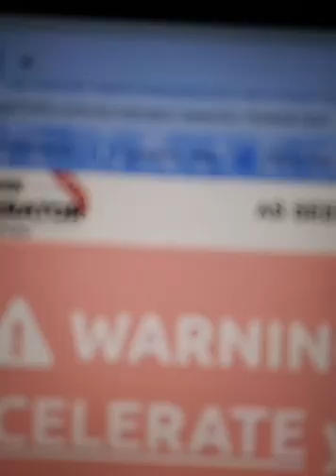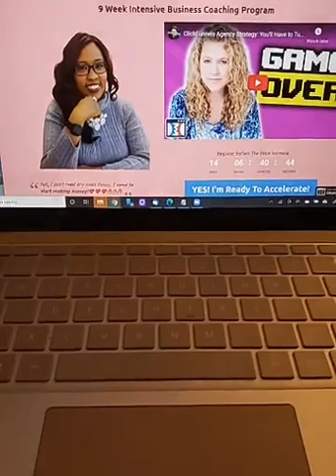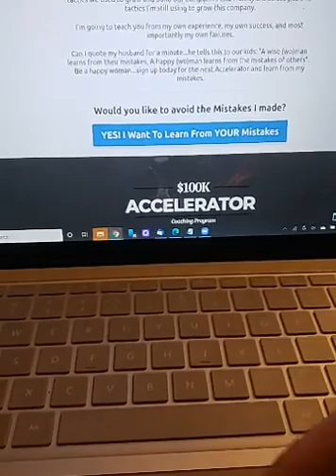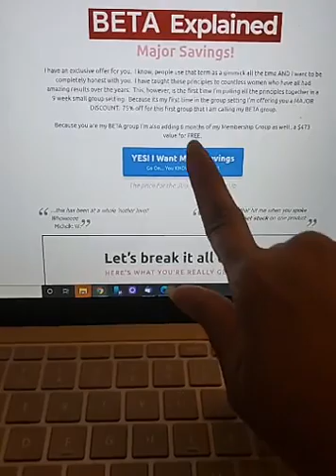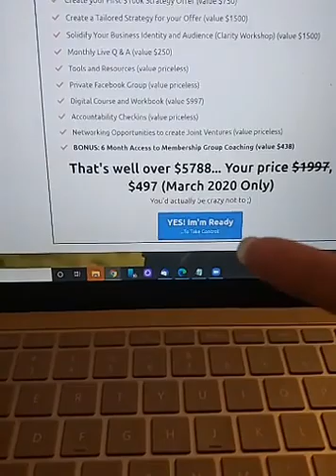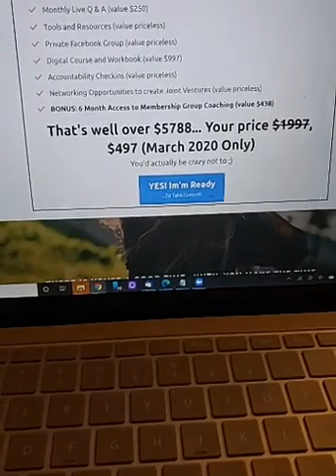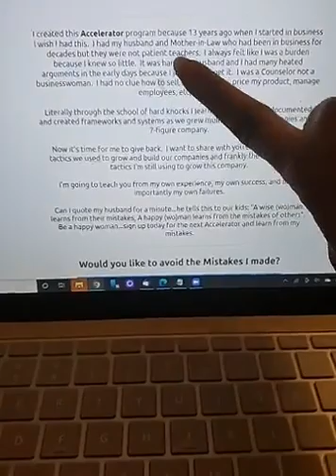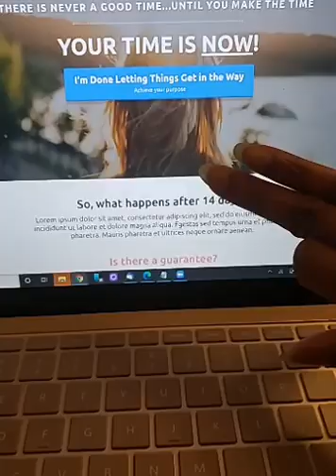Behind the scenes of my 100K Accelerator